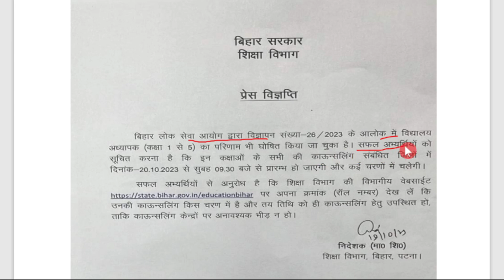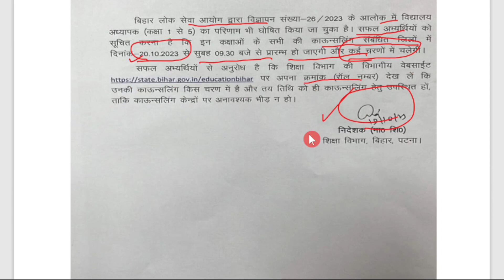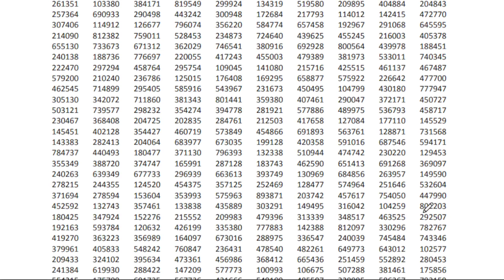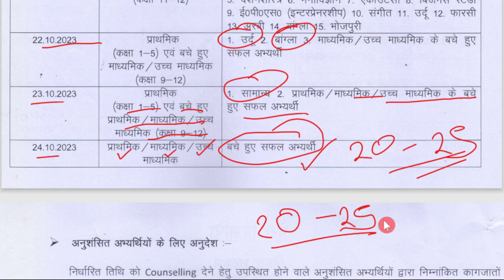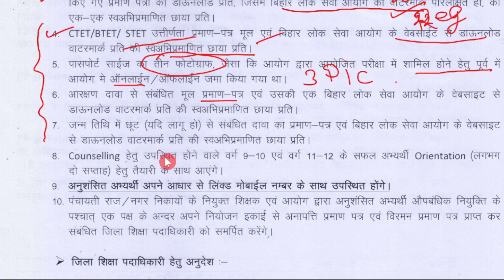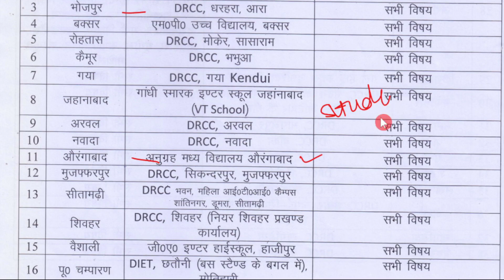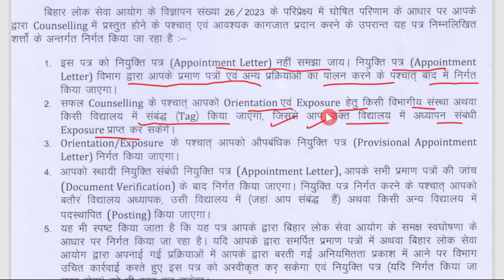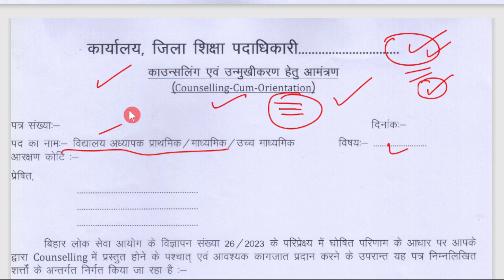BPSC PRT Document Verification 20 अक्टूबर से शुरु schedule |BPSC PRT DV new date| Counselling